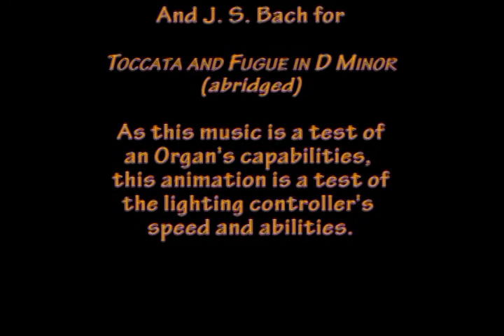Halloween Bach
Halloween decorations animated to an abbreviated version of the famous Bach organ solo - Toccata and Fugue in D Minor